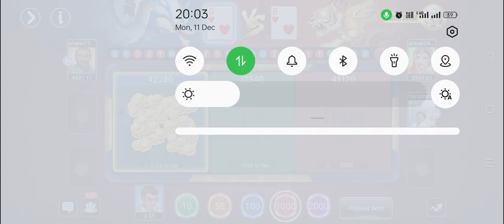Dragon Vs Tiger Tricks | Teen Patti Dragon Vs Tiger Winnings Tricks | earning App Without investment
tiger vs dragon
dragon vs tiger tricks in hindi
dragon vs tiger game unlimited winning
dragon vs tiger tips and tricks
singup bonus ₹500 / dragon vs tiger tricks / new teen patti / new rummy / teen patti real cash game
kundan gaming
free fire
dragon vs dragon tips and tricks
dragon vs tiger new tricks 2024
abhinav tricks 7398
dragon vs tiger math tricks
dragon vs tiger winning tricks 2023